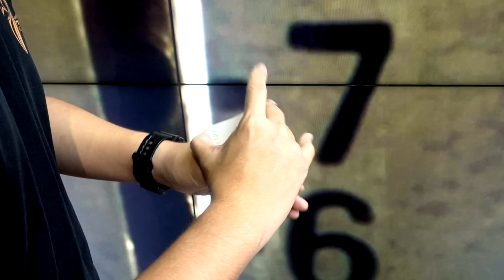Ancel The Intern's Cardistry Challenge: No Two-handed Cuts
-Jaspas